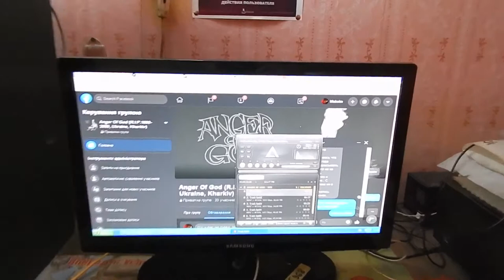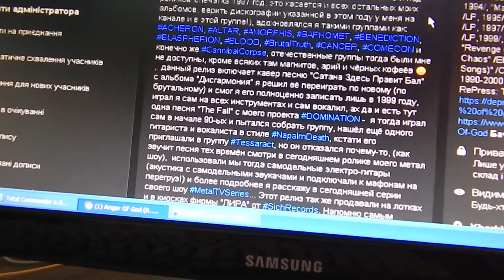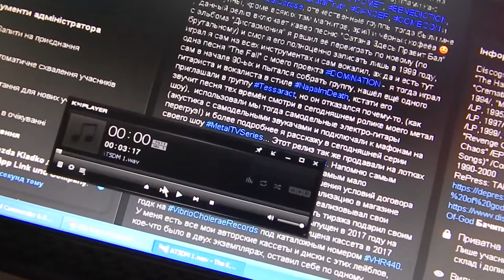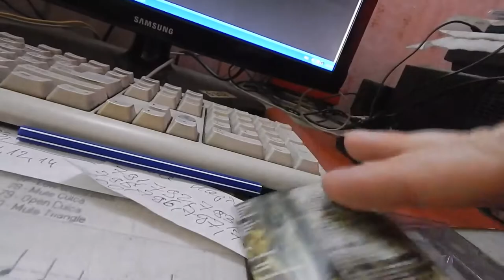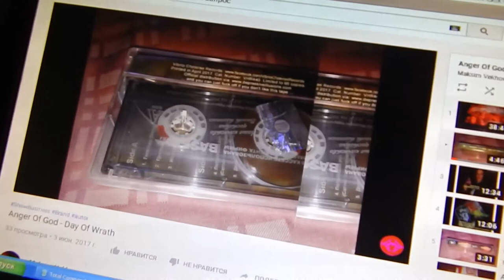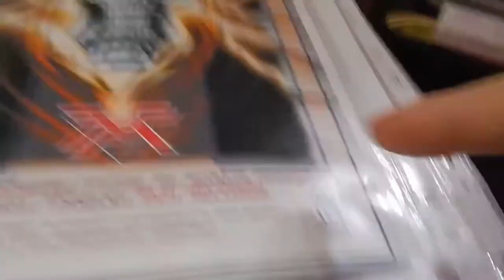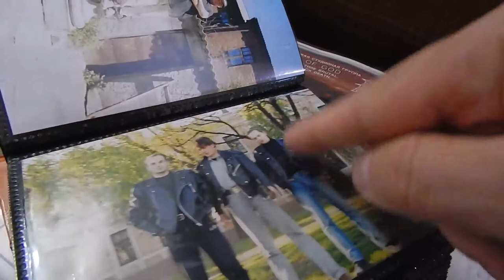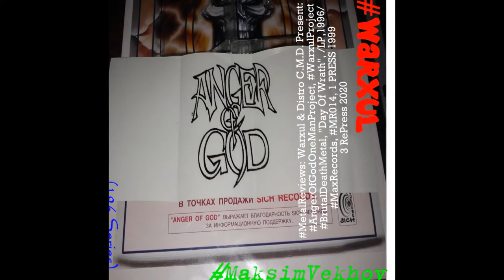Music Reviews: Warxul & Dis...Present: Anger Of God 1996 "Day Of Wrath", 1Press 99, Metal TV...(196)